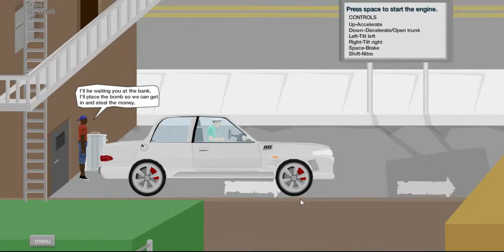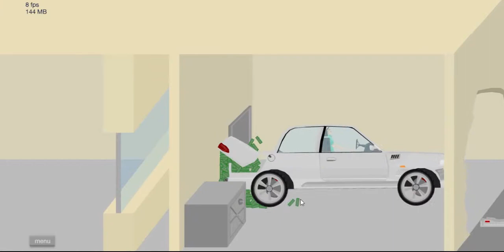HappyWheels part 1